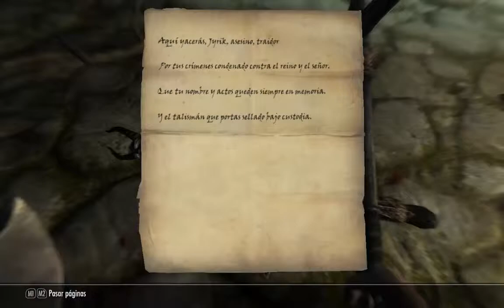SKYRIM: El ojo verde